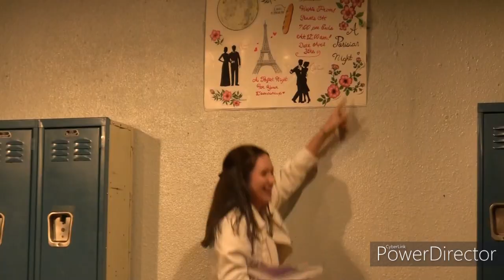Mittie promo trailer 1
"Secret Life of Mittie Wallace" trailer, 2020, Crystal Sea Drama Company